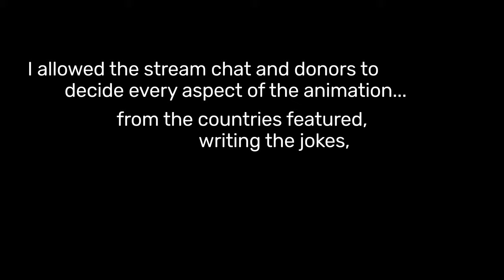WORLD WAR 3 | Countryballs Animation (written by stream chat)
An animation written by you guys... what could go wrong?